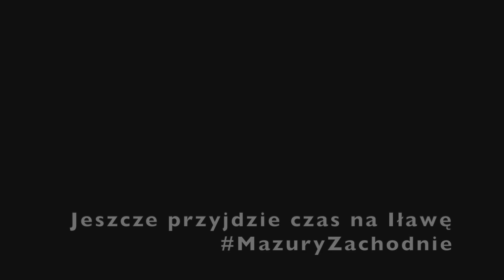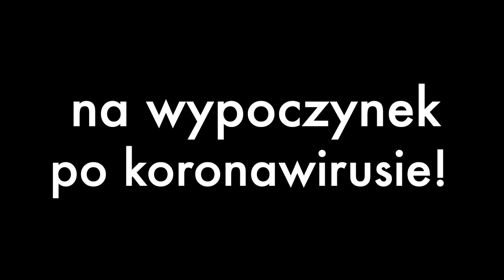Miasto Iława zaprasza na wypoczynek po korona wirusie